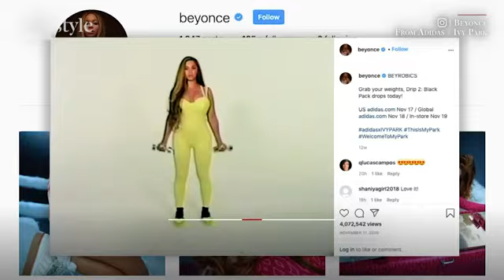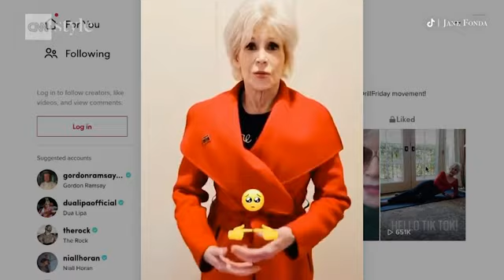Daniel Lismore 'I don't think there's any point blending in ' CNN Style 2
wathed in layers of material, ornaments and jewelry, a soft-spoken artist named Daniel Lismore proclaims that this is his "version of a T-shirt and shorts."
Lismore has long had a reputation as one of London's most flamboyant dressers, each day flying the flag for individuality with his eye-catching ensembles. His outfits serve as a form of statement, sculpture and even armor.